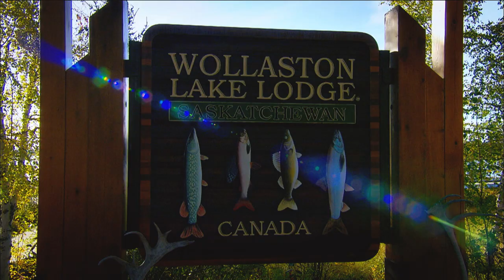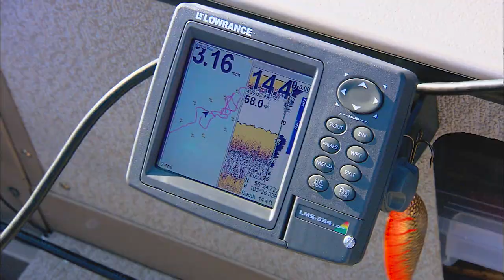Giant Pike And Lakers!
Wollaston Lake Lodge is a world-class destination for giant pike and huge lake trout!
In-Fisherman Dot Com
FREE! Exact Best Fishing Times